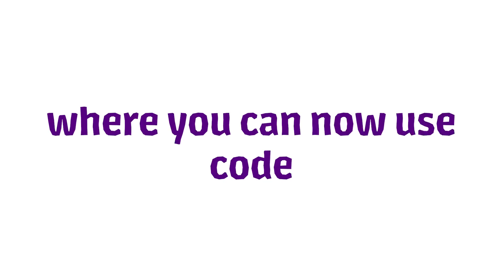World's Hardest CrossFit Workout - GYMNASTS vs BODY BUILDERS!!